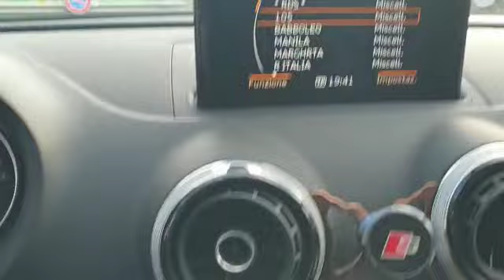AUDI A3 1.6 TDI 110CV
Link Motors Sanremo propone in vendita:

AUDI A3 1.6 TDI 110 CV
FANTASTICA questa A3 di cui disponiamo noi della Link Motors Sanremo ! L 'auto si presenta in ottime condizioni generali sia di meccanica che di carrozzeria e viene venduta causa inutilizzo .

Particolare il tetto NERO satinato , che contrasta col grigio chiaro della carrozzeria .

Immatricolata 2015
Cambio MANUALE
Carburante DIESEL
Cilindrata 1598
KM : 90700
Porte 3 Posti 5

MANUTENZIONE: TUTTI I TAGLIANDI CERTIFICATI ED EFFETTUATI IN CASAMADRE . Appena sostituite le 4 gomme , che sono quindi al 100% !
Disponibilita' di calandra originale AUDI , in sostituzione dell'attuale che' e' la versione sport .

PUOI FINANZIARE L'INTERO IMPORTO IN COMODE RATE MENSILI , CON ANTICIPO ZERO. COMPRESA L'ASSICURAZIONE !!!

- Valutazione permute
- NO SCAMBI
- Foto in alta risoluzione sul sito Link Motors
Mechanical warranty available for 12 or 36 months
International deliveries